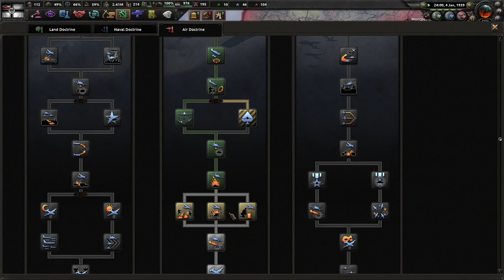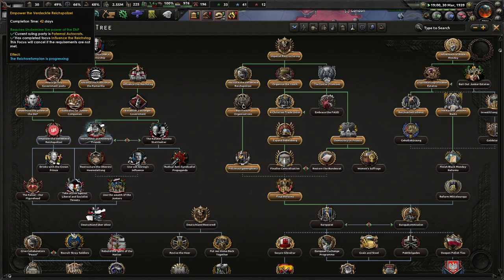Kurt von Schleicher's Grand Power Plan! Kaiserredux, Paternal Autocrat #2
The German Empire came out of the Weltkrieg as one of the world's foremost powers that could not be beaten. However, with time comes decay and our former enemies still seek out ways to strike against us. In addition, the rising tides of Syndicalism threaten our West, while a resurgent Russia shadows the East. Time will tell how we will survive!

Mods Used: Player-led peace conferences, Kaiserredux